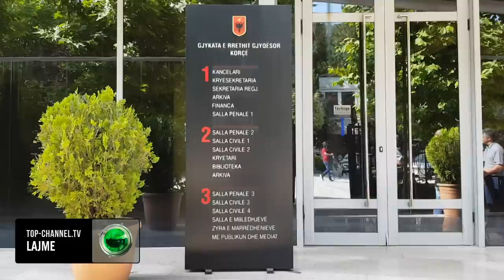Top Channel/ Punonjësja e AKSHI trafikonte droge, arrestohet në Qafë-Thanë me 58 kg hashash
Erisa Fero, punonjëse e AKSHI-t, specialiste e IT-së është një prej të arrestuarve gjatë operacionit antidrogë në Korçë.

Ishte 28-vjeçarja që merrte sasinë e drogës në Tiranë dhe e transportonte në Qafë Thanë bashkë me dy të arrestuarit e tjerë. Më pas ata ia jepnin dy personave të shpallur në kërkim të cilët do e dërgonin në Maqedoni të Veriut.

Kanabisi do të dërgohej në Maqedoninë e Veriut përmes liqenit të Ohrit, ku do të shpërndahej në doza më të vogla.

Gjatë operacionit antidrogë në qarkun e Korçës janë sekuestruar 58 kg lëndë narkotike kannabis.

Gjatë operacionit të koduar “Restart 13”, u arrestuan Erisa Fero 28 vjeç, Likë Basha 32 vjeç dhe i mituri M. K. 17 vjeç, ndërsa u shpallën në kërkim F. S., 30 vjeç dhe G. S., 28 vjeç, banues në fshatin Piskupat të Pogradecit.

Në Qafë Thanë policia ka konstatuar automjetin tip “Volkswagen” pranë të cilit ndodhej shtetasi Likë Basha, ndërsa droga u gjet në bagazh.

“Finalizohet faza e trembëdhjetë e operacionit policor të koduar “Restart”, startuar 1 vit më parë. Operacioni për goditjen e veprimtarisë kriminale në fushën e trafikimit të lëndëve narkotike, në drejtim të shtetit maqedonas. Vihen në pranga 3 shtetas dhe shpallen në kërkim 2 të tjerë. Sekuestrohen 58 kg lëndë e dyshuar narkotike kanabis. Në vijim të operacionit antidrogë të koduar “Restart”, nisur më datë 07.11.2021, specialistët e Seksionit për Hetimin e Trafiqeve të Paligjshme dhe Narkotikëve në Drejtorinë Vendore të Policisë Korçë, në bashkëpunim me Drejtorinë Vendore të Kufirit dhe Migracionit Korçë, nën drejtimin e Prokurorisë Pogradec, finalizuan me sukses fazën e trembëdhjetë të tij. Si rezultat i saj, u bë arrestimi në flagrancë për veprën penale “Trafikimi i narkotikëve”, kryer në bashkëpunim, i shtetasve:  E. F., 28 vjeçe, banuese në Tiranë; M. K., 17 vjeç, banues në Krujë; L. B., 32 vjeç, banues në fshatin Mafsheq, Krujë. Si edhe u shpallën në kërkim shtetasit F. S., 30 vjeç dhe G. S., 28 vjeç, banues në fshatin Piskupat, Pogradec.

Shërbimet e Policisë në bazë të inteligjencës informative se në drejtim të Maqedonisë, nëpërmjet zonës së fshatit Lin, Pogradec, do të trafikohej një sasi e konsiderueshme lënde narkotike, kanë organizuar punën dhe në Qafë Thanë kanë konstatuar automjetin tip “Volksëagen” pranë të cilit ndodhej shtetasi L. B. Gjatë kontrollit në brendësi të automjetit, në pjesën e bagazhit u gjetën dhe sekuestruan në cilësinë e provës materiale 58 kg lëndë e dyshuar narkotike kanabis. Nga hetimet e kryera rezulton se shtetasja E. F; dhe shtetasit M. K. e L. B., kishin kryer transportimin e lëndës narkotike nga qyteti i Tiranës në drejtim të Qafë Thanës. Po nga veprimet e para hetimore rezulton se trafikimin e sasisë së drogës në drejtim të Maqedonisë, do ta kryenin dy shtetasit e shpallur në kërkim F. S. dhe G. S. Në bashkëpunim me Prokurorinë, po vijon puna për dokumentimin e plotë të ngjarjes dhe vënien para përgjegjësisë penale të personave të tjerë të implikuar në këtë veprimtari kriminale. Materialet i kaluan Prokurorisë së Rrethit Gjyqësor Pogradec, për veprime të mëtejshme”, sipas policisë.